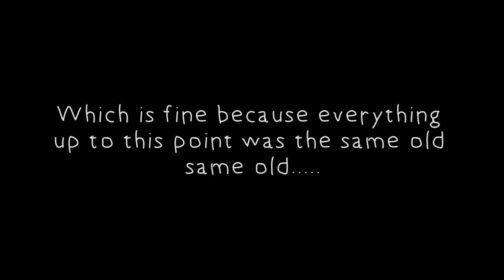Dealing With A Whole New Chicken Killer || Daily Vlog Day 140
One of the most frustrated things is losing livestock to a predator, and we have a new killer to deal with, coyotes. We had a few missing and it turns out a coyote has been creeping up to snatch them, killing the little chickens as they huddle in the forest. Had I not been outside flying the drone when it happened, we probably never would have guessed it. But now we are onto it and have a game plan to address it.

Way more on Instagram - @HOAG